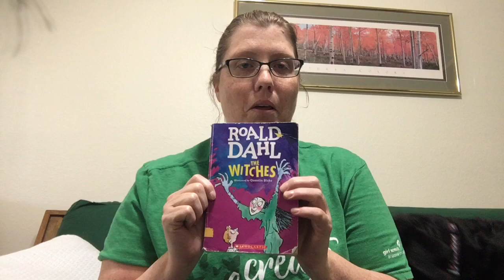The Witches Chapter 2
My Grandmother.  In this chapter, the narrator of the story talks about his grandmother and how he loves her so.  How does this grandmother compare to yours?